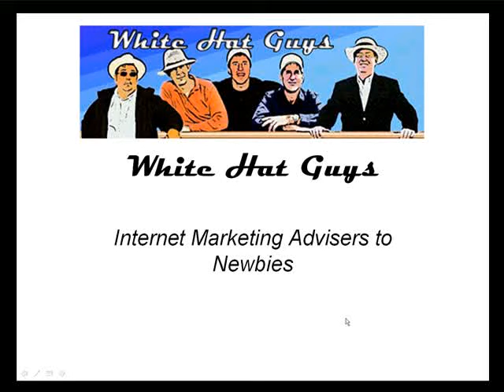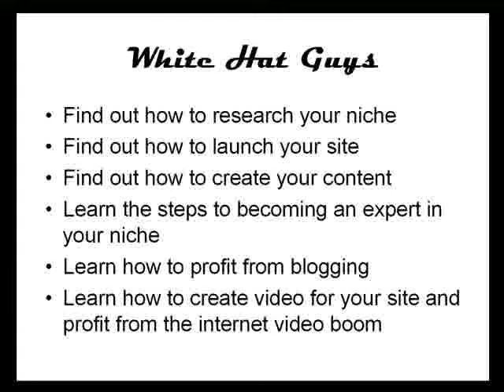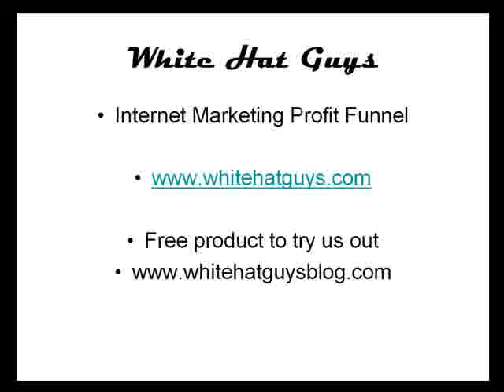White Hat Guys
The White Hat Guys are internet marketing advisers who help newbies build a successful internet niche business.